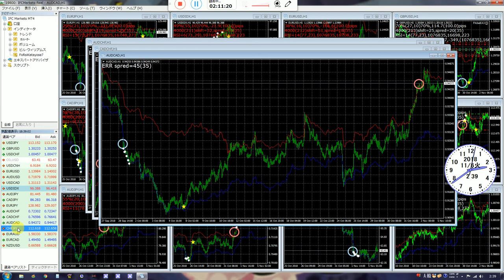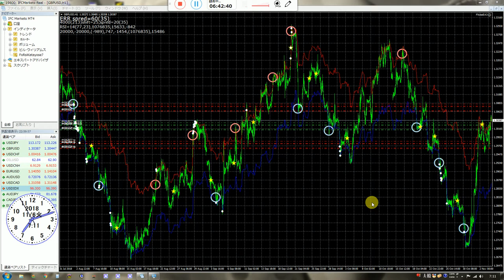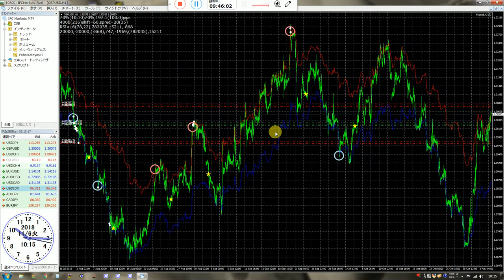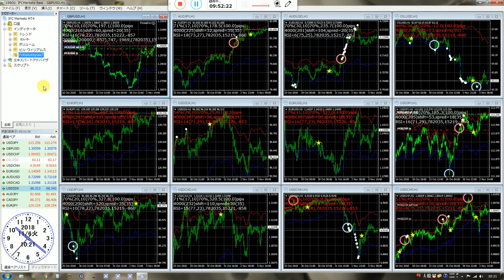バイナリーオプションのスペシャリストが教える投資勉強教材。